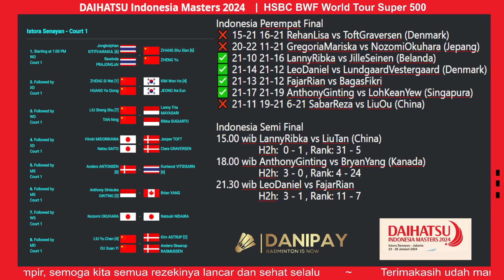Jadwal Indonesia 🇮🇩 Semi Final | Daihatsu Indonesia Masters 2024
Indonesia Semi Final
15.00 wib LannyRibka vs LiuTan (China)
                H2h:  0 - 1 , Rank: 31 - 5
18.00 wib AnthonyGinting vs BryanYang (Kanada)
                H2h:  3 - 0 , Rank: 4 - 24
21.30 wib LeoDaniel vs FajarRian
                H2h:  3 - 1 , Rank: 11 - 7